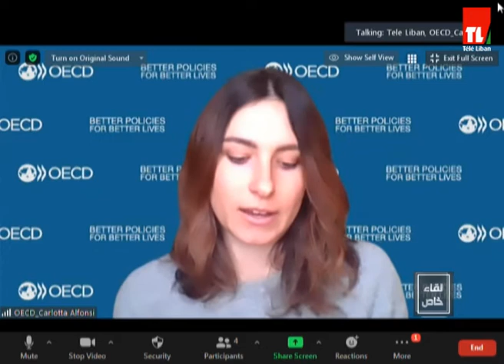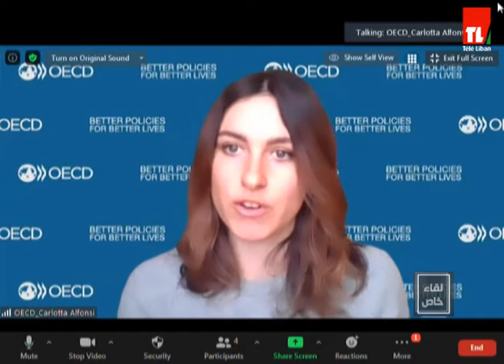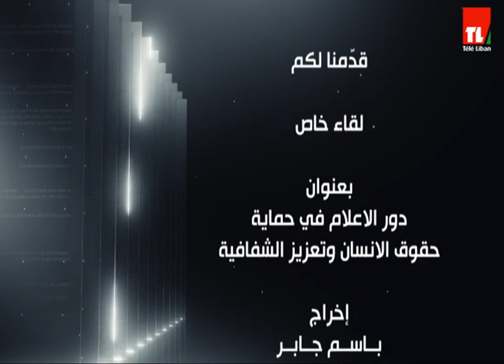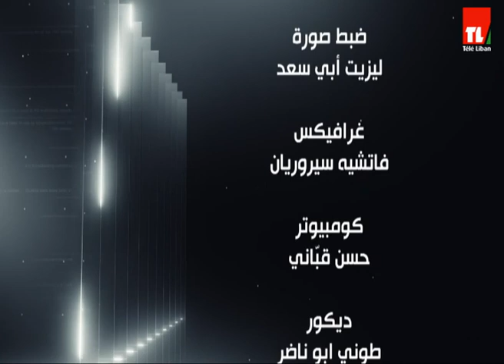دور الإعلام في حماية حقوق الإنسان وتعزيز الشفافية